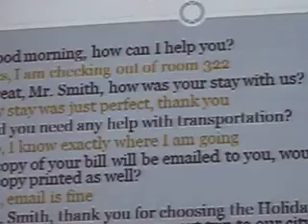20110131 hotel check out (5).MOV